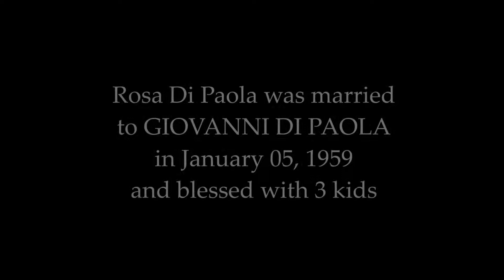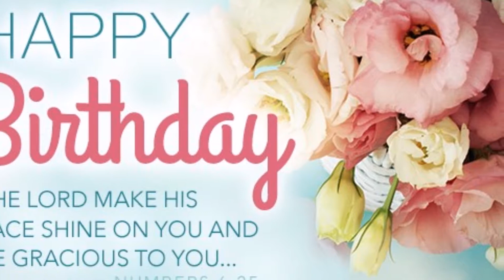NONNA ROSA 80TH BIRTHDAY 2017 (VERSION 2)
Charm is deceitful and beauty fades; but a woman who fears the LORD will be praised. Proverbs 31:30